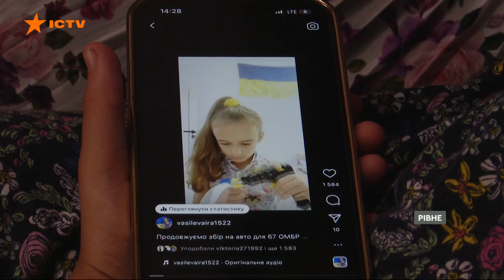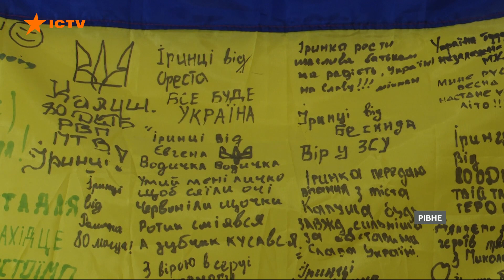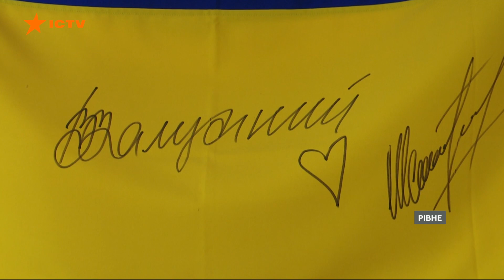8-річна дівчинка ВІДПРАВИЛА НА ФРОНТ 6 авто, антидронову рушницю та інші важливі речі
Війна забрала її тата, та попри болючу втрату вона не занепала духом, а взялася сама допомагати війську, ставши у 8 років волонтеркою. Школярка із Рівного Іринка Васильєва робить патріотичні віночки, продає їх на ярмарках та у соцмережах, і після цього купує усю необхідну техніку для бійців 14 бригади, де служив її тато. За час повномасштабного вторгнення дівчинка зібрала та відправила на фронт 6 автівок, антидронову рушницю та ще багато чого, що несе окупантам смерть.

Авторка відео: журналістка програми Вікна СТБ Катерина Курбанова ексклюзивно для телемарафону Єдині новини.